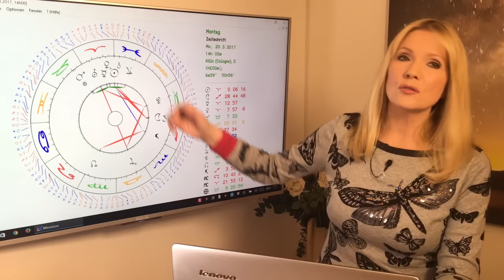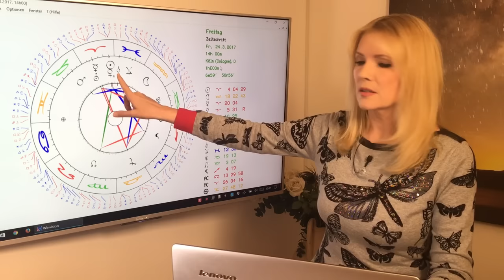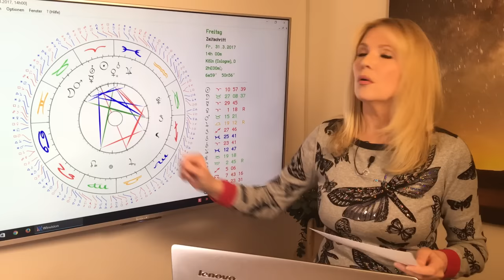Krebs: Liebeshoroskop im März 2017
Krebs (22.6. – 22.7.)
Manche Krebse dürfen Romantik pur erleben, für einige von euch sieht es aber auch nach gefährlichen Liebschaften aus, besonders wenn euch Amors Pfeil in der Chefetage trifft. Seid vorsichtig, damit ihr nicht verletzt werdet. Glück und Unterstützung bekommt ihr von Seiten eurer Familie.

Gern erstelle ich Euch ein persönliches Horoskop! So erreicht Ihr mich:
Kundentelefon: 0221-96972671